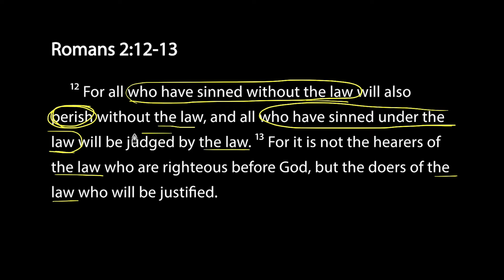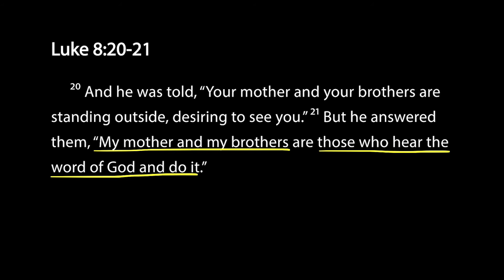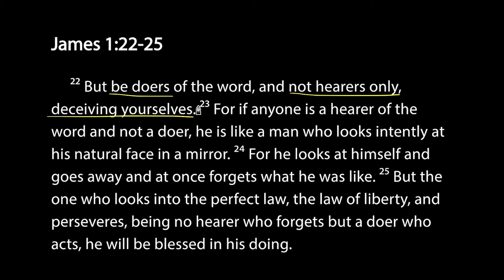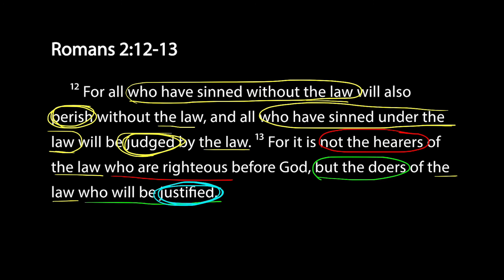Savoring Scripture - Romans 2:12-13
A close look at Romans 2:12-13.